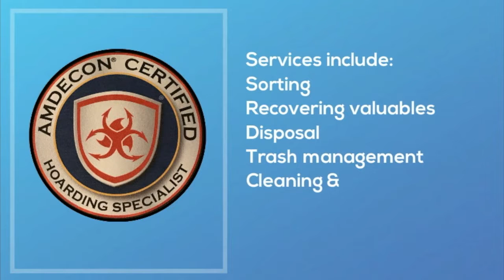CANTON OH – Clutter & Hoarding Cleaning Services - What to Expect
Contacting us is a huge step in allowing your property to be functional again. We specialize in clutter-hoarding cleaning. Our technicians are trained and follow all professional guidelines to provide a safe and environmentally acceptable project.

If you are looking to only have trash and debris removed, or looking to have full service cleaning, we can provide a detailed assessment and pricing for your needs.

Our staff is friendly, professional and non-judgmental. We will not be surprised at the condition of your property.

We provide onsite assessments following by simple-open-flat rate pricing detailing every service you request.

Services provided including sorting, recovering, valuables, disposal, trash management of property, cleaning, coordination of maintenance and consultation with family and municipality.

If you have any questions, give us a call anytime. An experienced staff member will be happy t answer any questions. Our service area includes the entire state of Ohio.

Thanks,
Staff of Mid Ohio Remediation